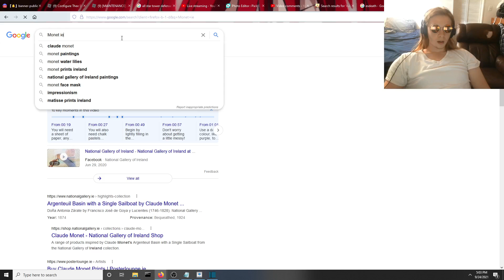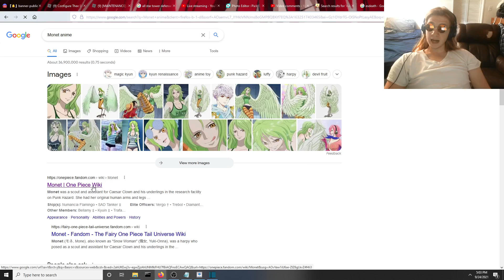Esdeath 5 Star CONFIRMED! All Star Tower Defense Banner Leaked!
LETS GO!!